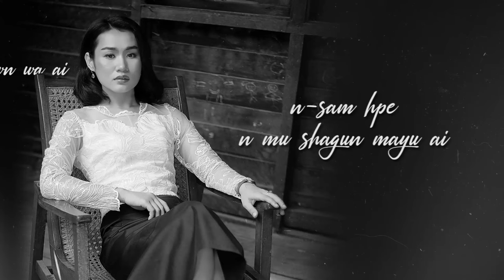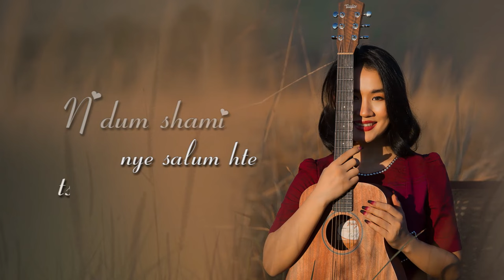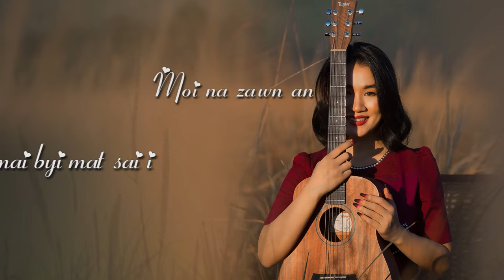Ja Moon Yi - Moi Na Zawn (Official Lyrics Video)